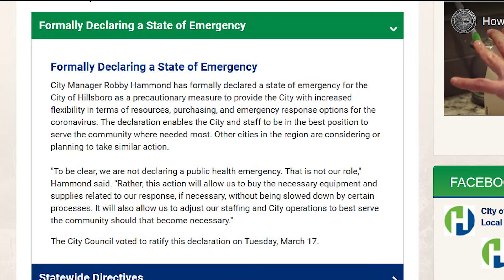March 17, 2020 - Hilsboro City Council Meeting Highlights